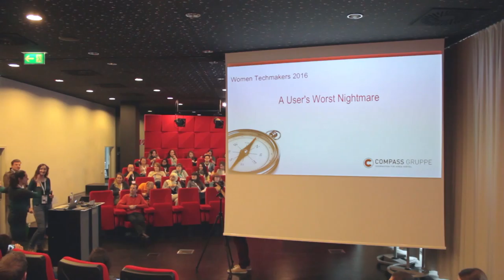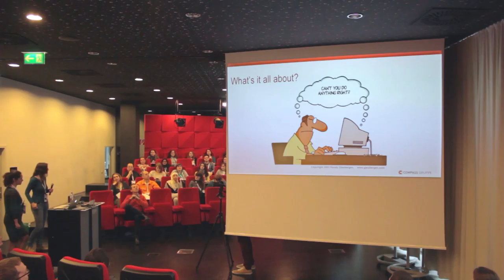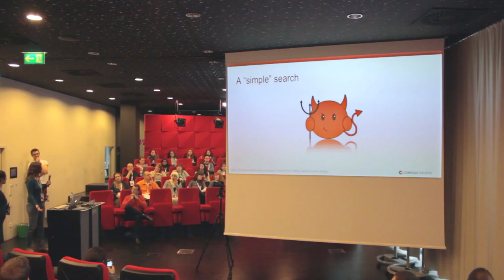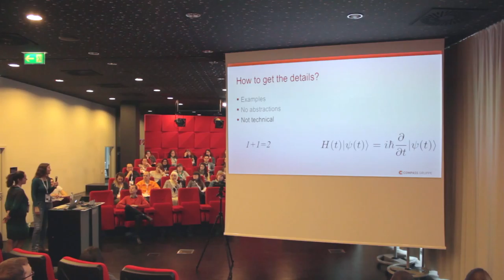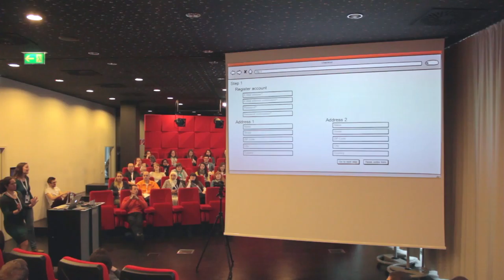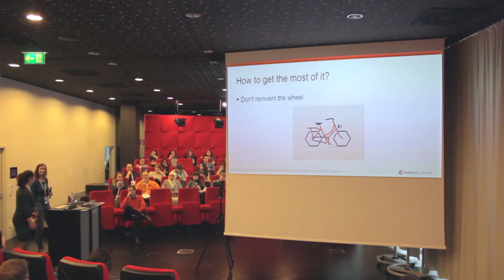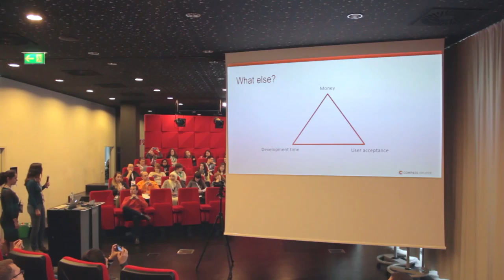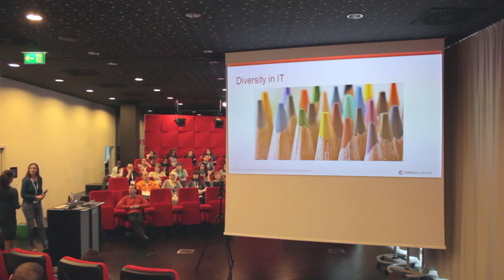Lisi Blümelhuber and Myriam Teicher - A User’s Worst Nightmare - WTMVIE 2016